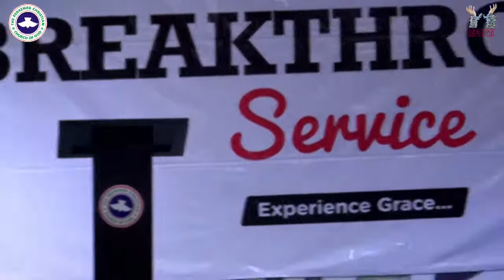BREAKTHROUGH SERVICE 30TH SEPT. 2020